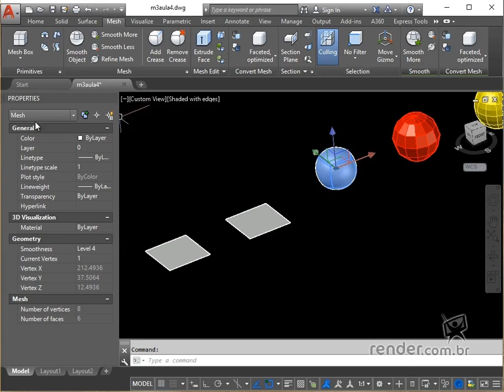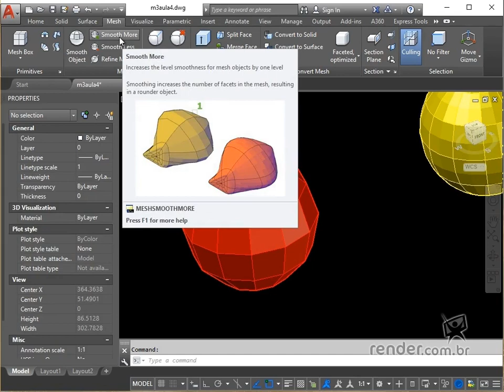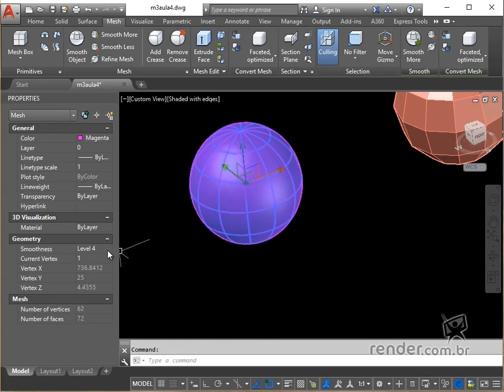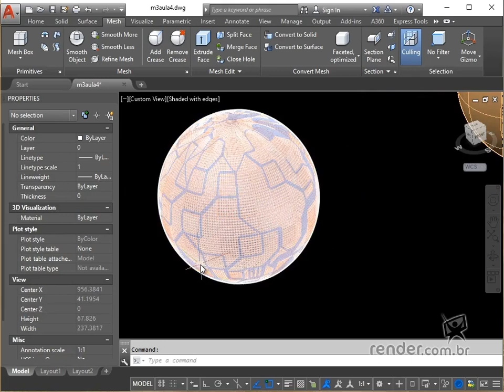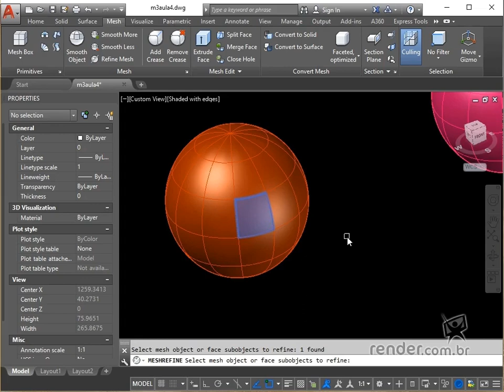16 - Glätten und Verfeinern von Strickwaren | AutoCAD 2017 -3D Modellierungstechniken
In dieser Klasse werden wir sehen, wie Polylinien, Regionen und Volumenkörper in Netzobjekte umzuwandeln. Wir werden auch das Glätten und Verfeinern von Maschen durchführen.